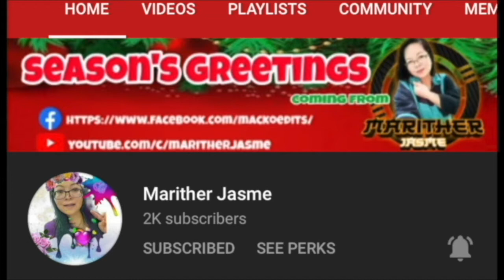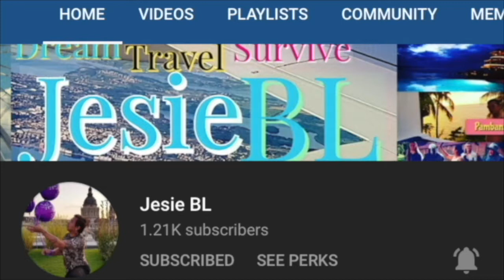Gaya sa Pelikula Episode 8: The Finale | Reaction Video | Vlogmas Day 1 | Medyo Boi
Another Boys lovestory (BL) that talk about social issue and is talked of the town-Gaya sa Pelikula by @Globe Studios.

This is my reaction video for the finale of GayaSaPelikula Episode 8 by @ANIMAStudiosPH .

2.  "its fair use" No copyright is claimed and to the extent  that material may appear to be infringed , I assert that such alleged infringement is permissible under U.S. and Philippine copyright law. If you believe material have been used in an unauthorises manner, please contact the poster.
3. This Video is not associated with any company or products mentioned on the video.
4. No intention to infringe photos or audio used in this video.